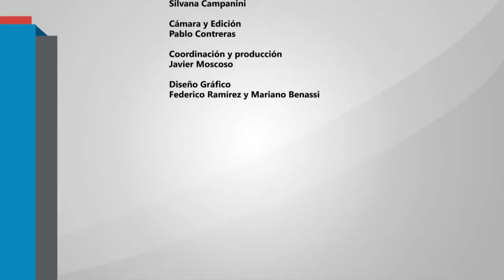El Programa Interdisciplinario de la UBA para el Desarrollo (PIUBAD)